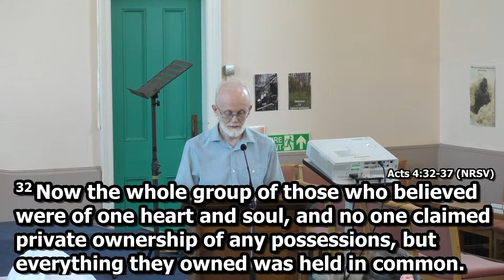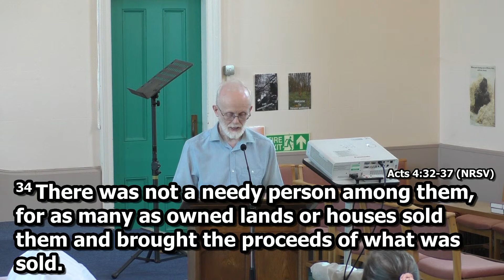Mission: an event or a way of life? | Matt Brookes | 7 August 2022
This week we welcome Rev. Matt Brookes to share with us about mission.

Thank you for joining us. If you have been blessed today and do not already give financially to this church or your local church, we would like to invite you to make a donation.

Here's the link to the service sheet with words for the songs.